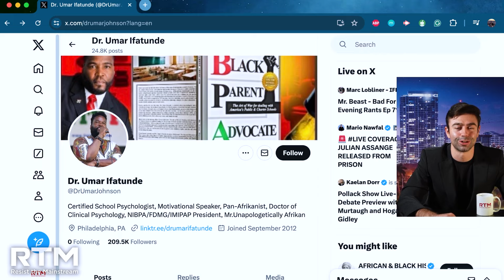Candace Owens Asked Why She Married A White Man. She DESTROYS Charlamagne With CLASSY Response !!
Radio host Charlamagne "Tha God" asked Candace Owens why she married a white man, and quickly learned his lesson. Watch as our host reacts to Candace's brilliant and classy response to this question.